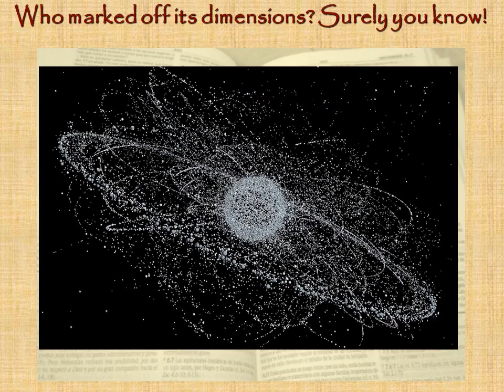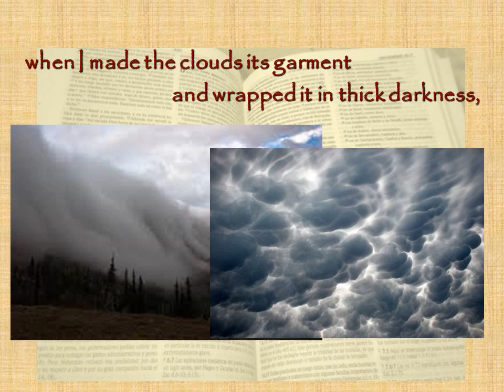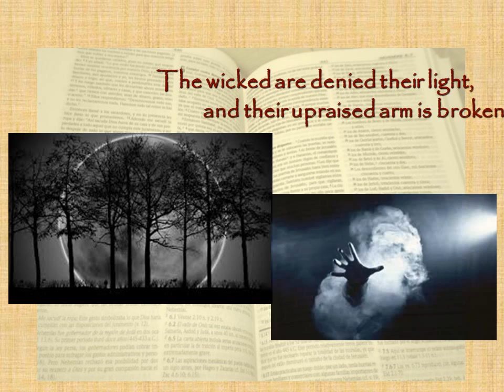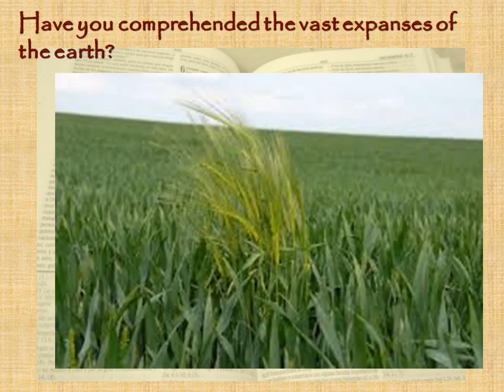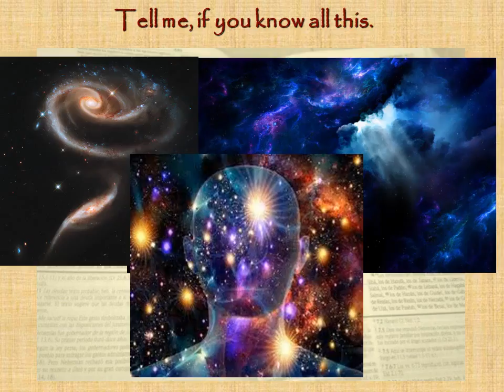Job 38:1-18 "The LORD Speaks"